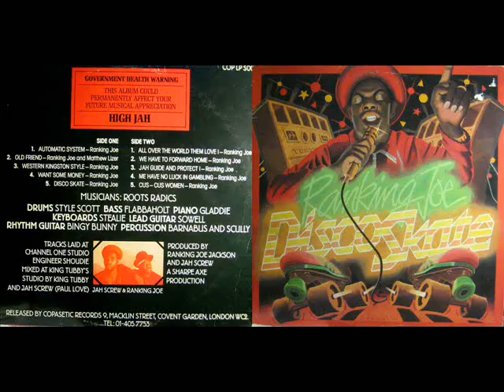Ranking Joe 1981 Disco Skate B1 All Over The World Them Love I